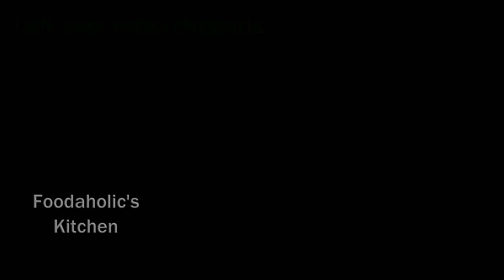बची हुई रोटी/ बासी रोटी से बनाये टेस्टी नाश्ता | Leftover Roti Evening/Morning Snack| Less Oil Snack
Hello Foodaholics, I hope u guys doing great.
Check out this new easy yet delicious recipe of Snack made from leftover chapati..with few easy steps and make your special moments even more special with delicious dishes on my channel..keep watching.